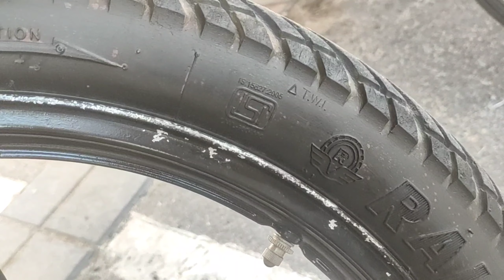TWI in Tyre | when to change Tyre | Tyre terminology | vinu Bhayya | in Telugu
These are the top  Tyre manufacturers in india :

1. Mitchlin Tyre
2. MRF
3.goodyear
4.jk Tyre
5.appolo tyres
6.yokohoma
7.bridgestone
8.CEAT